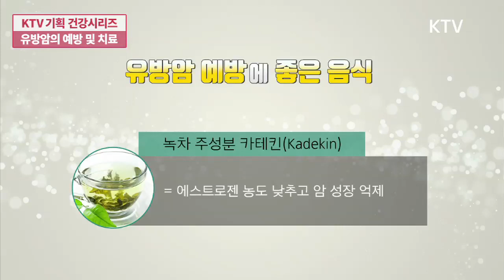유방암 의심증상과 자가진단 방법! 예방에서 치료까지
KTV 기획 건강하게살자! 오늘은 유방암에 대해 알아보았습니다
여성암 1위로 많은 여성들의 건강을 위협하는 유방암!
의심증상과 자가진단방법을 자세히 알려드립니다~!